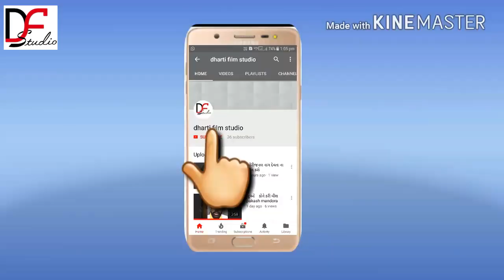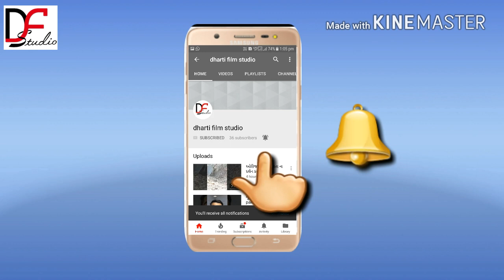Rakesh barot જોરદાર ગાયુ ગીત surat live program le kasuko le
Dharti film Studio -

Singer -

Artist -

Musuc -

Production -

Camera Man -

Editor -